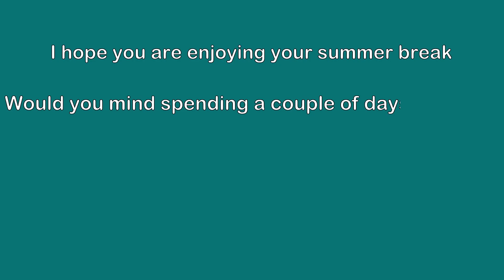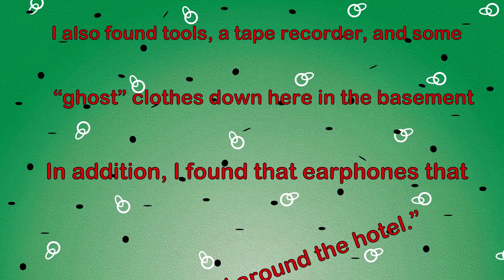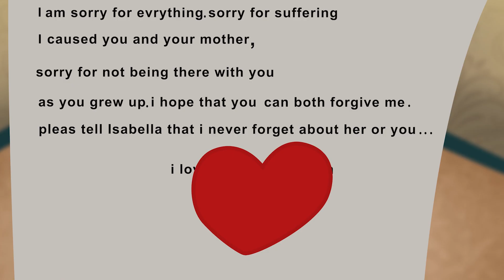My Daughter Skips School to Attend Parties | And More Stories | Meet the Real Story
In this video, I candidly discuss the challenges of parenting when a teenager starts prioritizing parties over school. Join me as I share my experiences, insights, and strategies for fostering open communication and guiding our children towards responsible decision-making.

👩‍👧‍👦 Explore the complexities of parenting a teenager facing social and academic pressures.
🗣️ Reflect on the importance of maintaining an open and non-judgmental dialogue with our children.
🌟 Share your own tips or experiences in the comments below, and let's support one another in this parenting journey.

Let's build a community of parents who understand the difficulties of raising teens and can offer each other guidance and empathy. Remember, you're not alone in this journey. 🗣️❤️